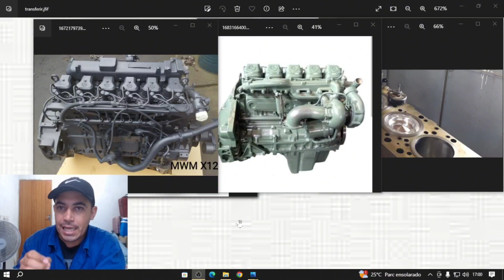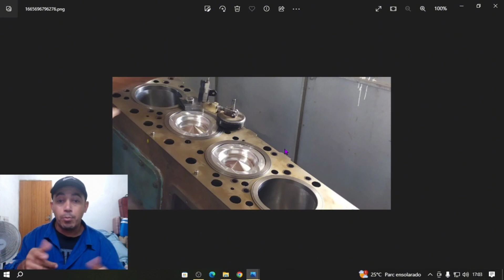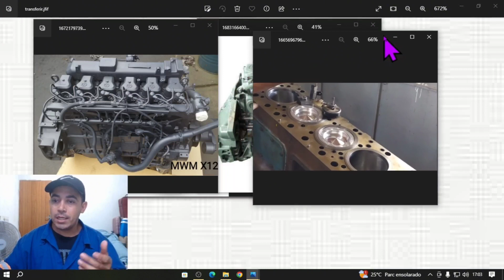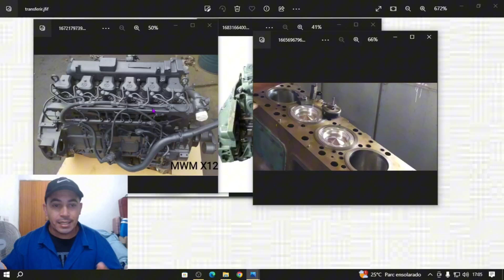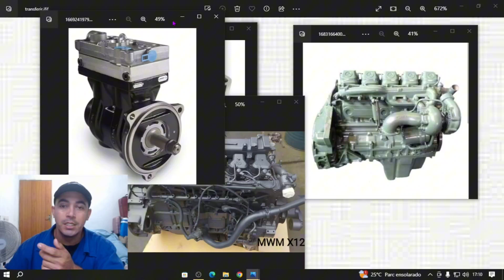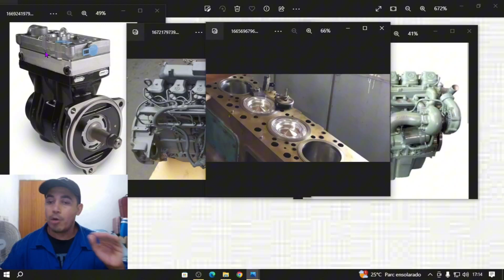MOTOR PESADO PARA GIRAR o que fazer?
TENHO 1.780 MANUIAS TUDO ISSO PARA MAIS INFORMAÇÕES ZAP 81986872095